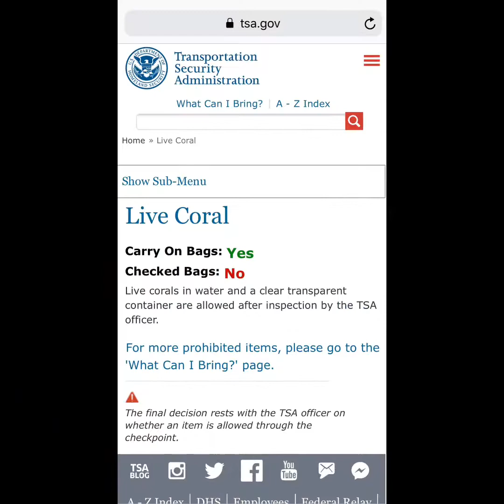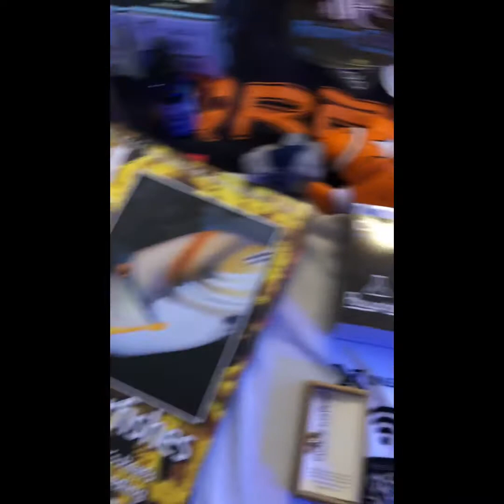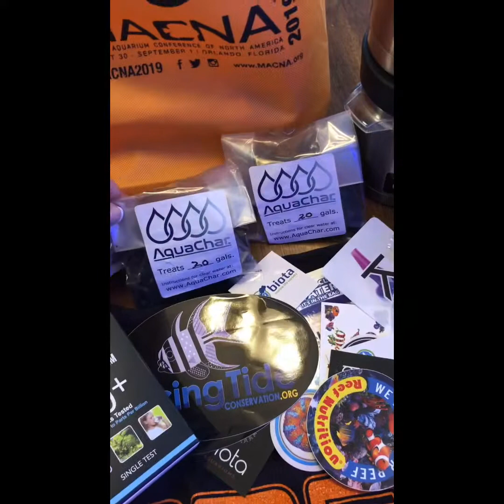MACNA 2019 Haul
This video is on the stuff I picked up at MACNA 2019.

Check out the previous video I posted for video of the exhibit floor.